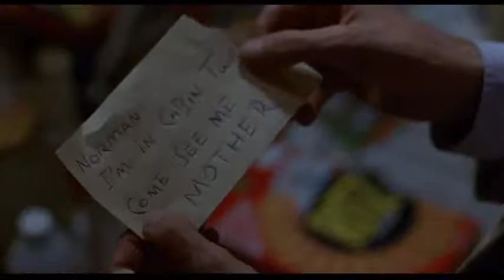Review of Psycho III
Review of the film, Psycho III with Bray and Sarahfina